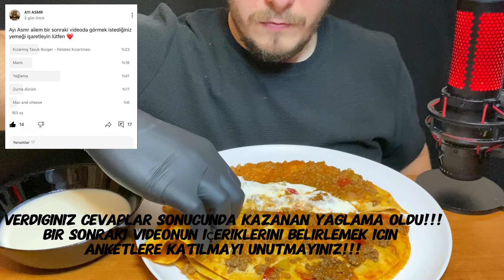YAĞLAMA ASMR ! | NO TALKING ASMR | KAYSERİ YAGLAMA ASMR | TURKISH ASMR ⭐ANKET KAZANANI ⭐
Sevgili Ayı Asmr ailem bugün sizler için anket sonucunda seçtiğiniz yağlamayı yedim. Umarım videomu beğenirsiniz. Diğer anketler için takipte kalın. Sizi seviyorum :)